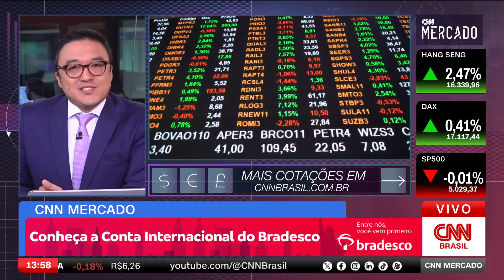Ibovespa ignora NY e sobe com Vale e educação | CNN MERCADO - 16/02/2024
O dólar sofre ligeira queda, cotado a R$ 4,96 centavos, e o Ibovespa tem alta de 0,5% de volta aos 128 mil pontos. Confira as principais informações da economia na terceira edição do dia do CNN Mercado, com Fernando Nakagawa.